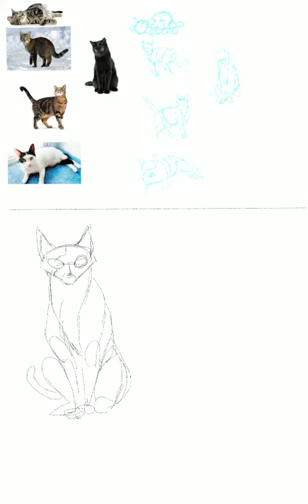Cats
Sorry about the quality. Used a big canvas in procreate.